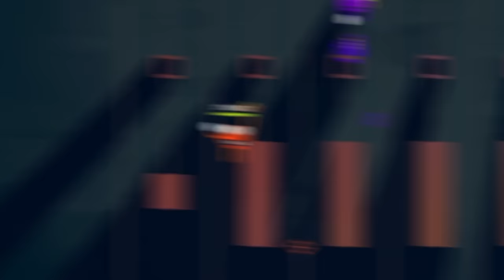I let my NINJA do all the fighting on Rounds..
It must be my lucky day..

Friends in this video: @BOTKandis Fusion

About @Phunix

In this videos case, we're playing a game called ROUNDS with the unbound mod, and the "time to grind" modpack. This time we did bets with our card choices where we can only go forwards and never back, so you either pick your card or lose it! Luckily for me I got an OP ninja card on rounds straight away 👀